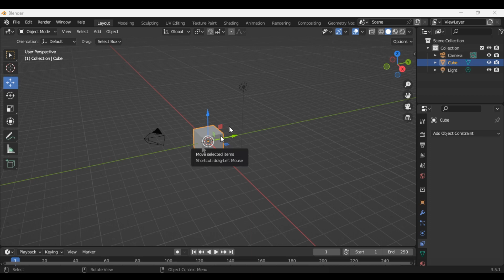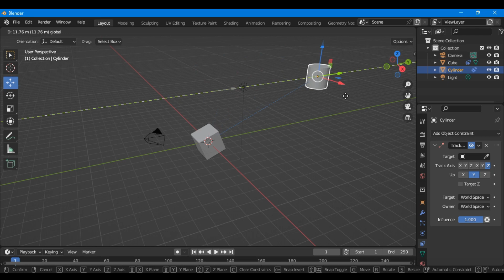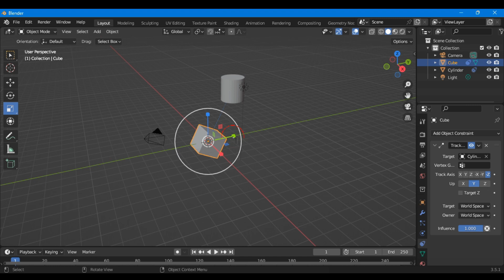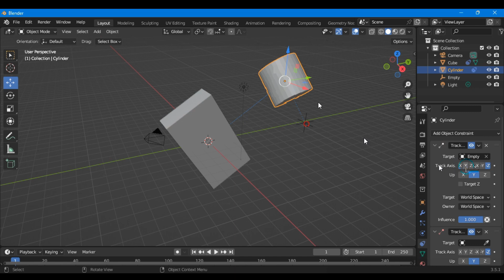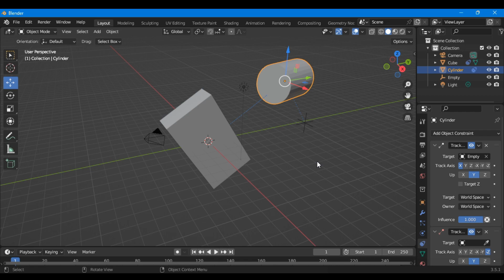Lesson 49 Track to Constraint || Blender Tutorial